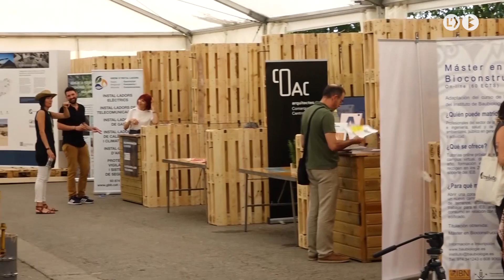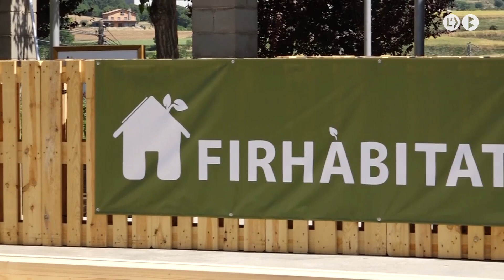Firhàbitat lliurarà els primers premis a la bioconstrucció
Del 10 al 12 de maig Avià acollirà una nova edició de Firhàbitat, la fira de la bioconstrucció. Les principals novetats d’enguany son el lliurament dels premis a la bioconstrucció que organitzarà el col·legi d’arquitectes de Catalunya i un congrés arquitectura i salut. El certamen també creix en nombre d’expositors i activitats.